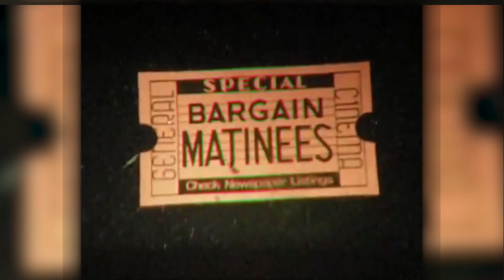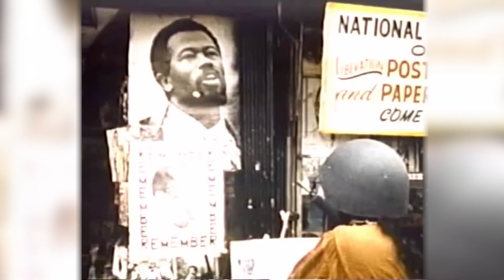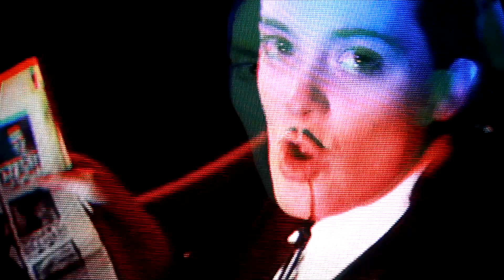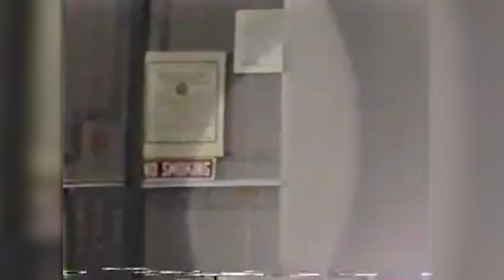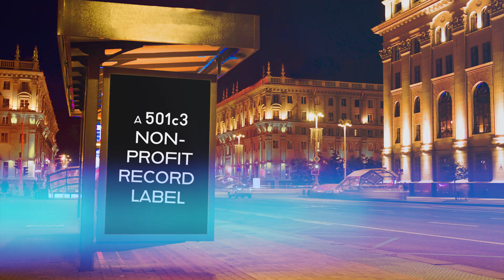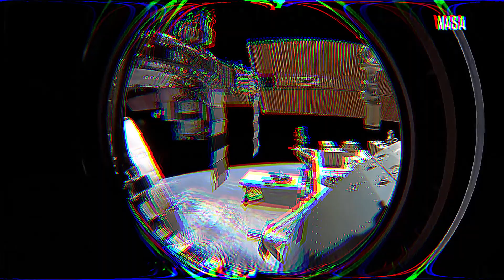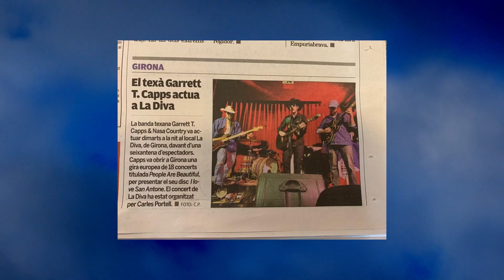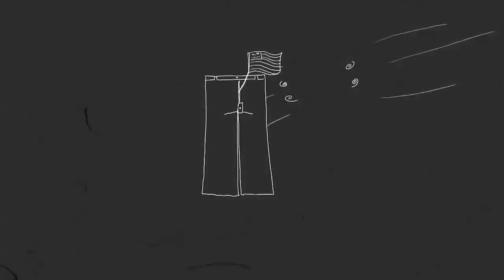SPACEFLIGHT RECORDS TV - EPISODE 5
A free-form collection of music videos, throwbacks, short films, randomness, and weirdness from Spaceflight Records and friends.